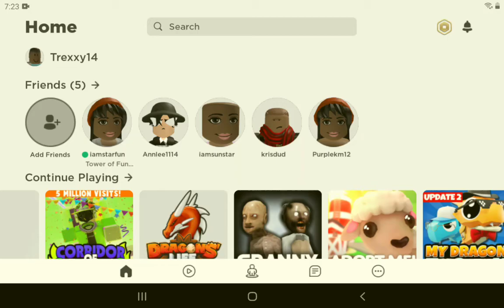EP 5 zombies again!!!